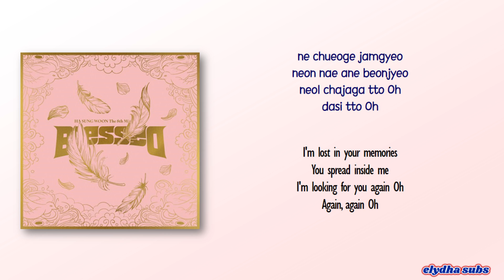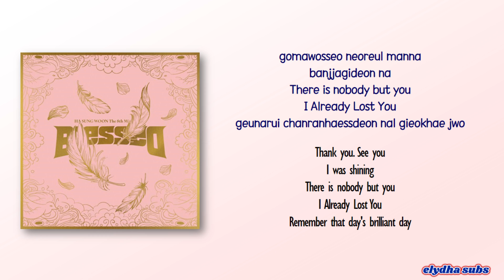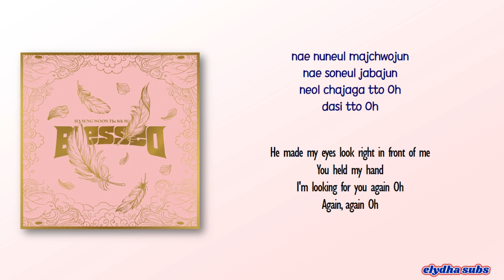Ha Sung Woon - I Already Lost You [Rom|Eng Lyric]